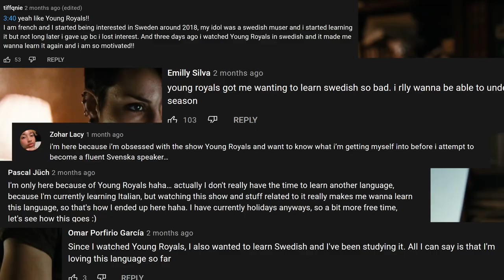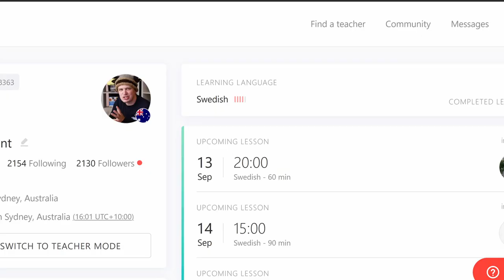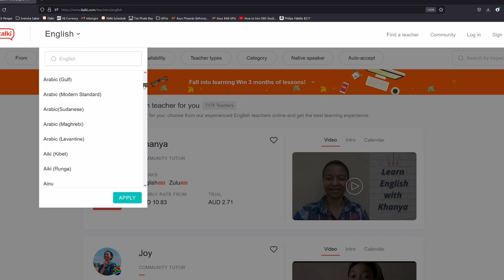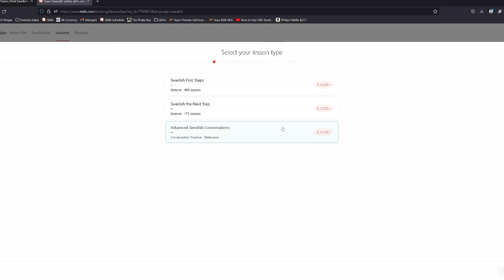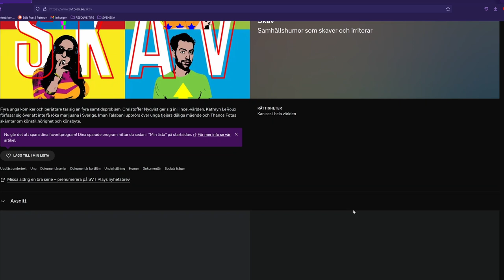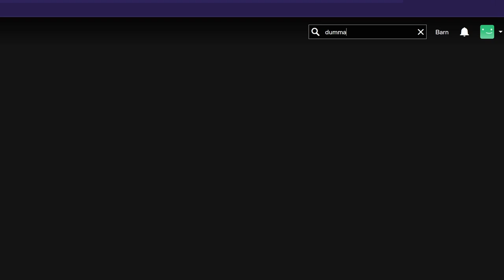10 Swedish series to BLOW YOUR MIND!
Here are the 10 series I recommend for people who want to learn to speak Swedish.

Get a 1 on 1 tutor in Swedish (as well as many other languages) with iTalki.

Timestamps:
00:00 People are learning Swedish for Young Royals
00:37 Extra tips to learn Swedish
01:06 A Swedish classic with some Danish
01:39 A new Swedish series on Netflix
02:15 How to practice speaking a language
04:59 Swedish mini-series based on a novel
05:39 Draknästet and the lovely Swedish accent
06:31 A controversial Swedish series
06:58 Our Time is Now
07:27 Swedish YouTube FOOD
07:58 Björnstad
08:24 This Swedish series is too real for me
09:03 Lana Blakely approves of this Swedish series
09:48 How to get a lot more series and films in Swedish

You can help me keeping improving the quality of my videos an get extra videos which explain my thoughts on specific things (you ask the questions), articles and interviews with successful language learners on Patreon:

Do you like foreign language TV shows and movies? Check out the channel on which I review ONLY those shows:

The series I list are:
Bron, Snabba Cash, Störst av allt, Draknästet, Kali**t, Vår tid är nu, Uppdrag mat, Björnstad, Bonusfamiljen, Kärlek och anarki.

OK if you've reached the end of the description then you obviously need something to do. You can answer this question in the comments:
Only ONE Swedish movie/series is shown in this video that is not actually mentioned at all (just shown on screen). What is it?